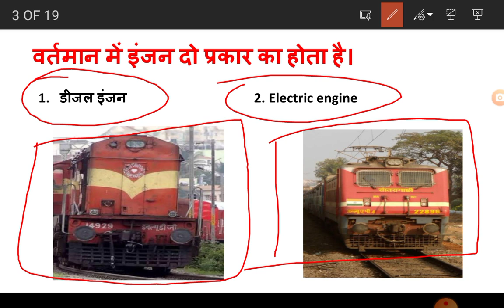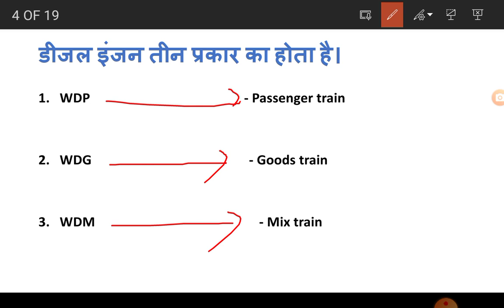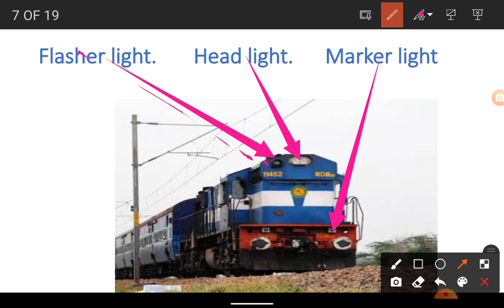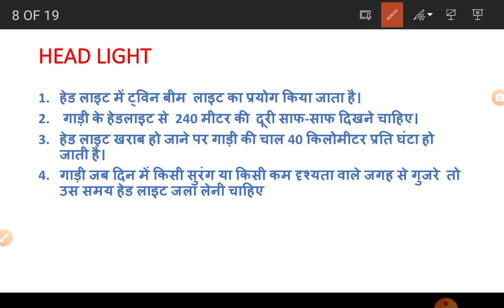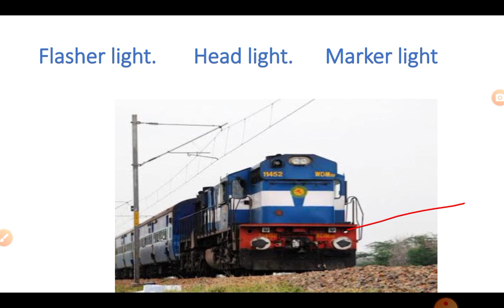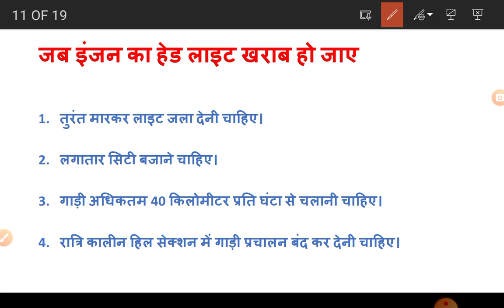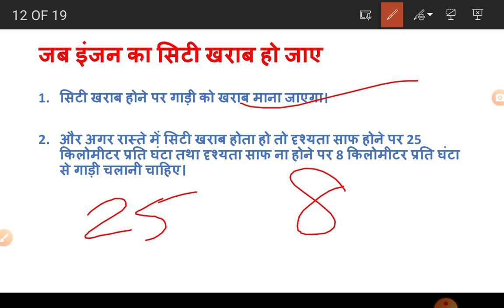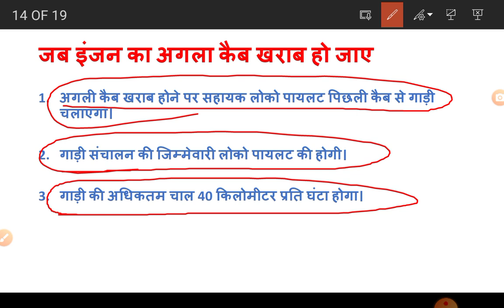railway engine, SM / GOODS GUARD / TC / CC / ALP/ DEPARTMENTAL EXAM